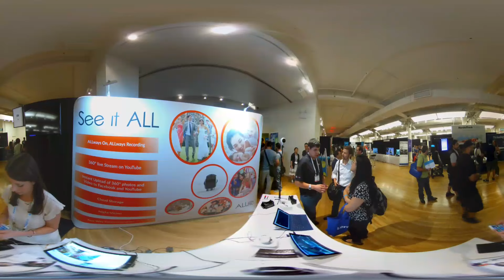CE Week NY 2016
360 view from the ALLie booth